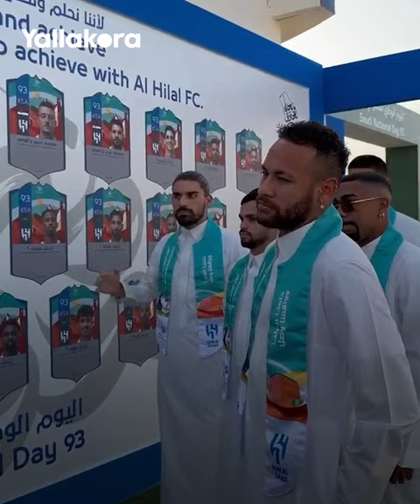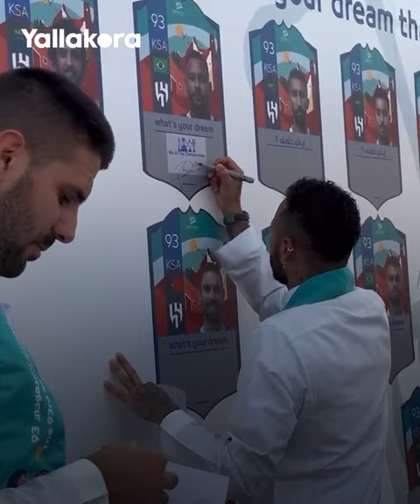بالثوب والشماغ.. الشيخ نيمار يحتفل باليوم الوطني السعودي 🤩🇸🇦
خطف البرازيلي نيمار نجم الهلال الأنظار خلال الاحتفال باليوم الوطني السعودي الـ93، وظهر مرتيدا الثوب والشماغ وأدى رقصة العرضة.